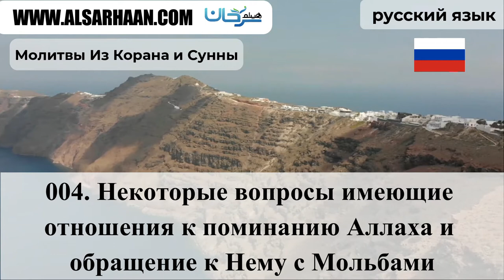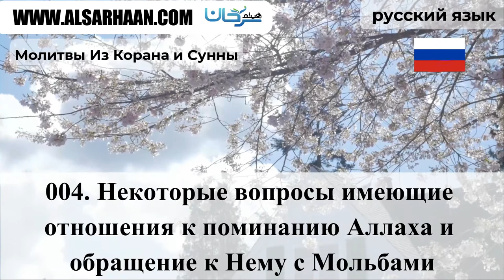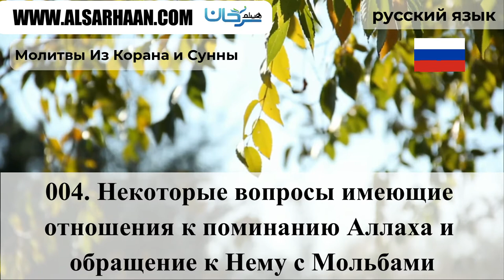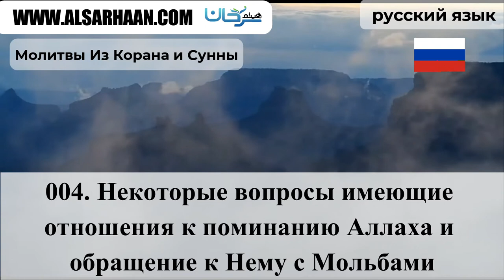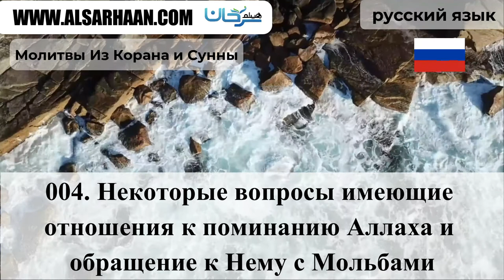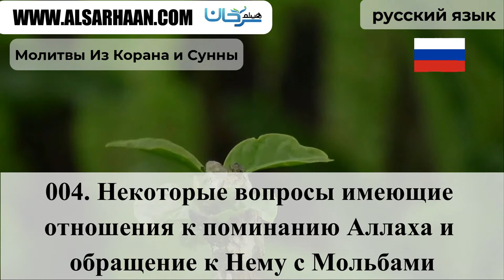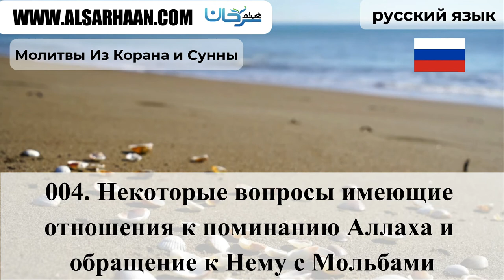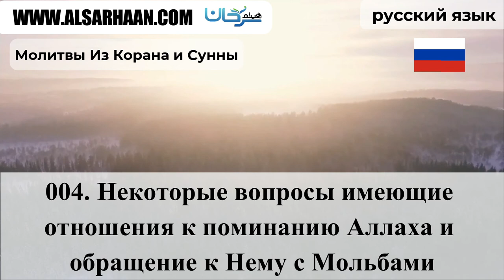004 Некоторые вопросы имеющие отношения к